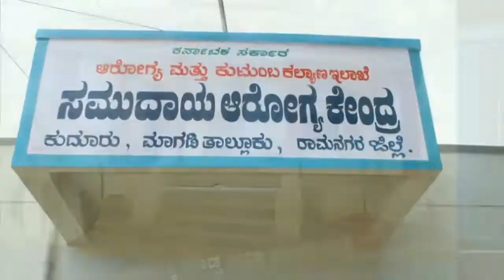ಕುದೂರಮ್ಮನಿಗೆ ದೀಪಾವಳಿ ಹಬ್ಬದ ಪ್ರಯುಕ್ತ ಮೊಟ್ಟ ಮೊದಲು ನೋಟಿನಿಂದ ಮಾಡಿದಂತಹ ಧನಲಕ್ಷ್ಮೀ ಅಲಂಕಾರದ ವೈಭವ.